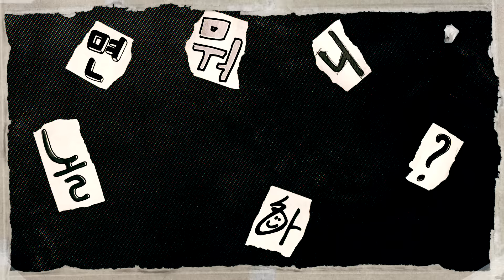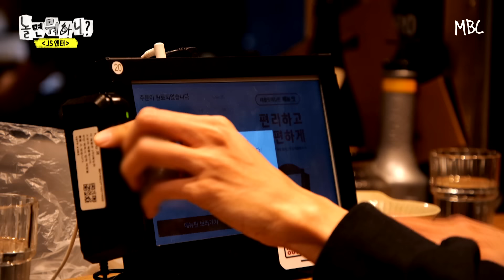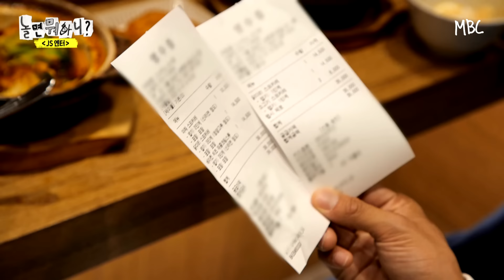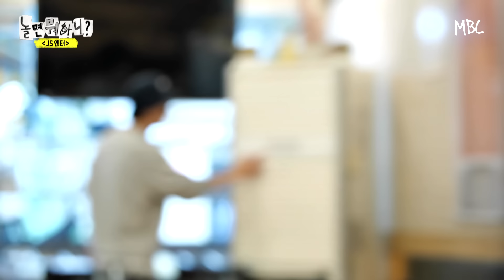[ENG SUB] 우재에게 입덕 중인 이경 & ✨확신의 비주얼!✨ 원탑의 '입덕 몰아낼 상' 김종민 | 유재석 하하 주우재 이이경 이미주 박진주 MBC20231028방송